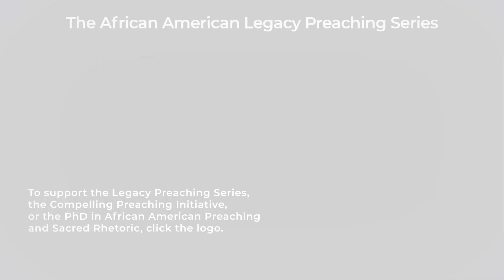“Preaching Mentors” – Rev. Clinton McFarland – Legacy Preaching Series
A short clip from “A Conversation with Rev. Clinton McFarland hosted by Dr. Frank A. Thomas” for the African American Legacy Preaching Series.